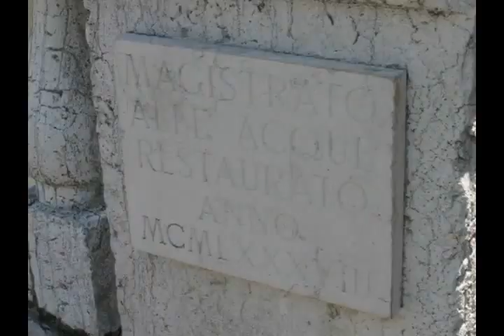VENICE 2016 A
ITALY -- VENICE